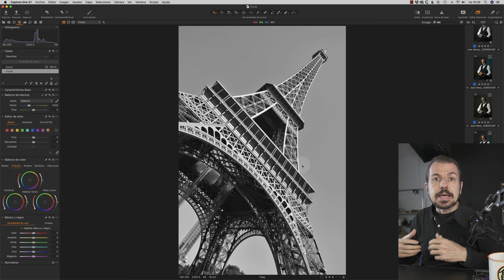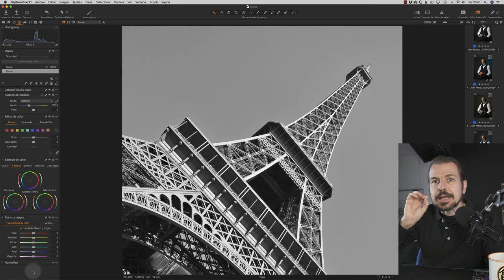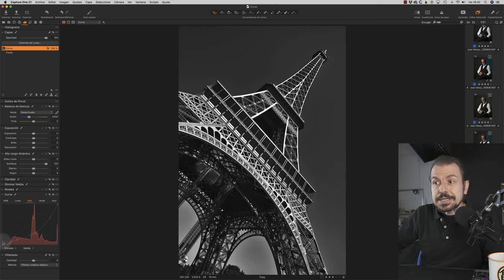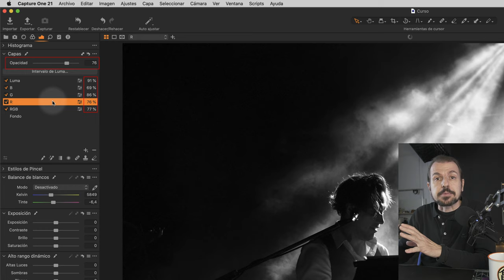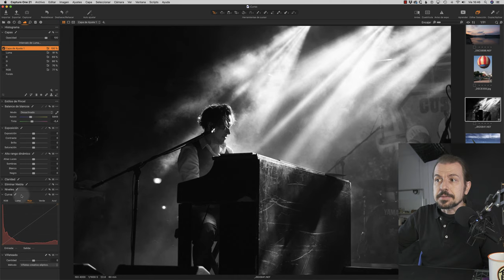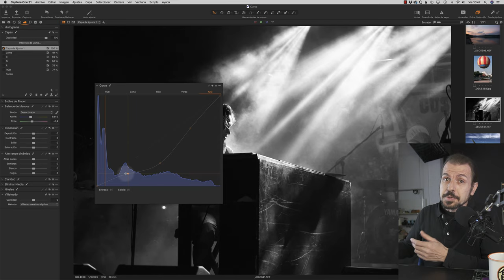Truco de Blanco y negro, en Capture One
En este vídeo te explico un truco (bueno, te cuento más de uno ;-) ) para convertir tus fotografías en blanco y negro, aplicando un buen contraste, con la máxima calidad (y no se trata de usar los deslizadores de color de la pestaña sensibilidad de color …).

Esta técnica también puedes usarla en Photoshop, pero no en Lightroom, ya que la imagen aparecería con colores raros, no en blanco y negro.

* Si quieres profundizar más en Capture One tengo un curso online para poder ayudarte:

- 'Curso Completo de Capture One'. Curso completo de Capture One, versión 20/21/22. El curso completo online de Capture One es la forma más completa de aprender Capture One. Cada nueva lección trata sobre un proceso o herramienta. Curso de compra o suscripción (desde 3€ al mes)

***¿Quieres que te avise de todas las novedades de Foto Formación? Puedes apuntarte a la página de Facebook al canal de Telegram: